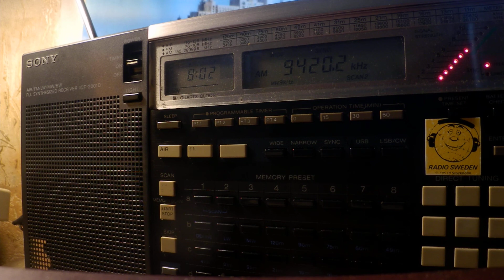02 01 2020 Voice of Greece in Serbian to WeEu 0800 on 9420 Avlis tx#3